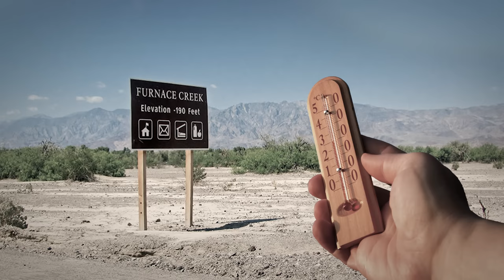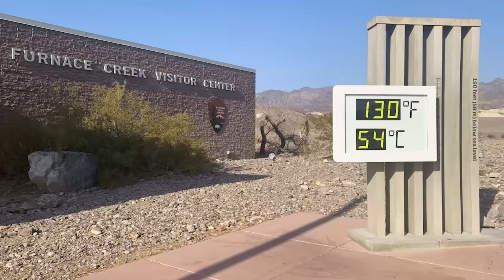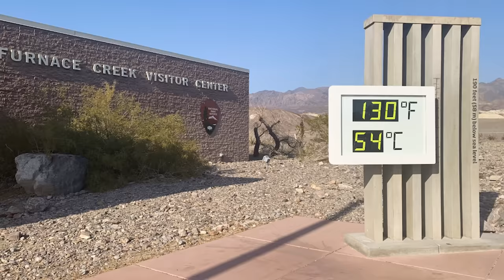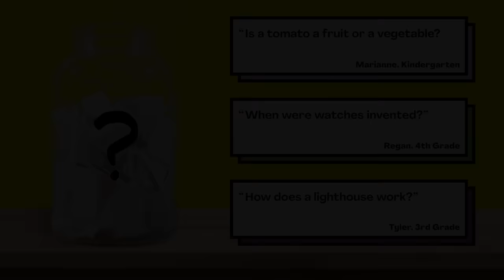What's the hottest place on Earth?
Are your kids wondering: What's the hottest place on Earth? This question came from Miguel, a student from the United States.